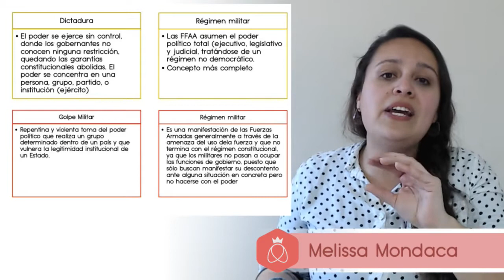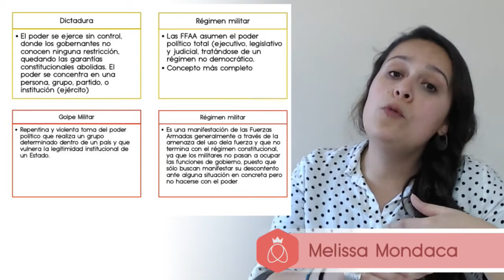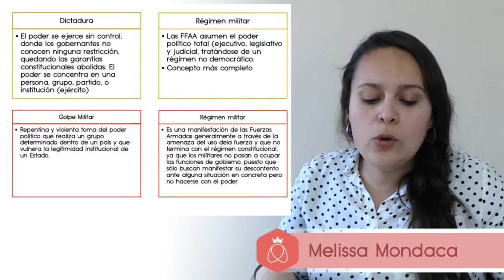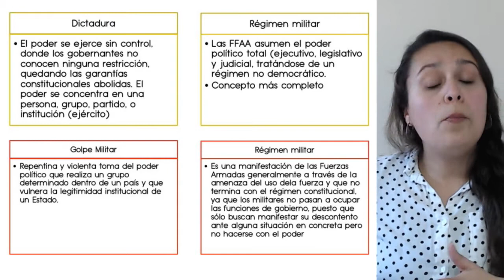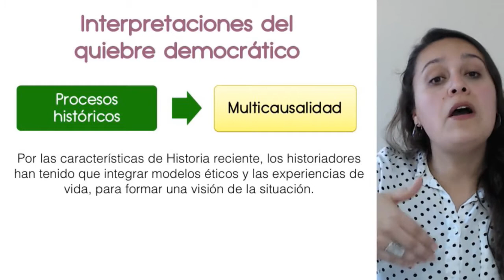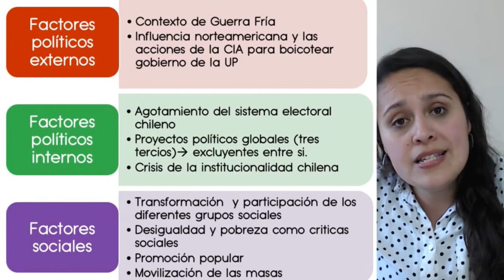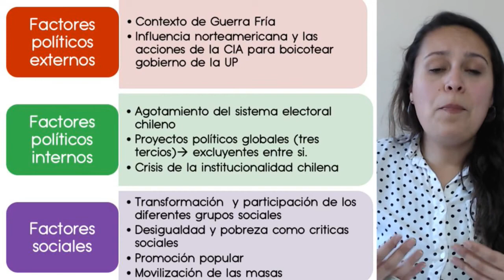¿Dictadura, Pronunciamiento militar, Regimen militar o Golpe militar?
La dictadura cívico militar Visiones historiográficas sobre el quiebre democrático de 1973